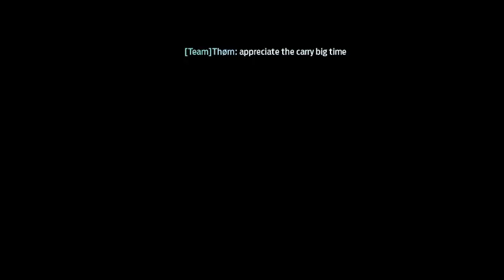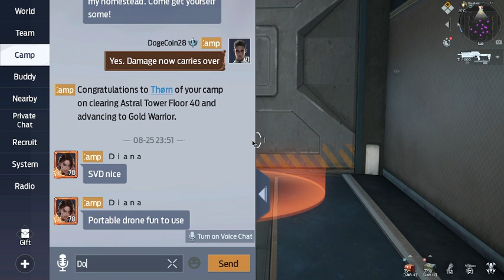More astral runs. Helping out.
Helping players get higher in astral. Almost at the point of beating 60. Soon. Hope you enjoy.
Donations is not requires at all but much appreciated for helping video creation and better editing in the future.